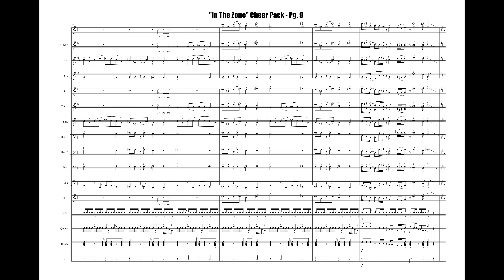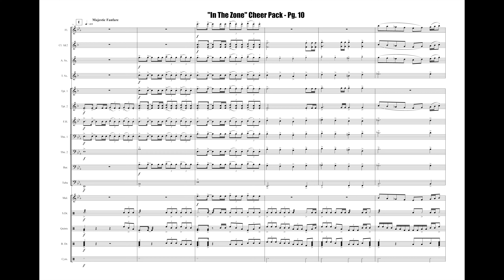JMB 206 In The Zone Cheer Pack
In The Zone Cheer Pack
Arr. Allen Gray
Item: JMB 206
Price: $55
Category: Marching Band
Style: Stands Music and Pep Band
Grade Level: 3 (Medium Easy)

Rock the stands with our latest cheer pack. This one includes four funky cheers just right for the game and one dramatic fanfare to fire up the crowd.